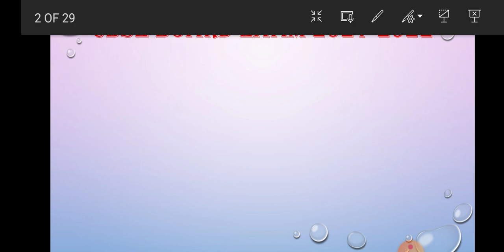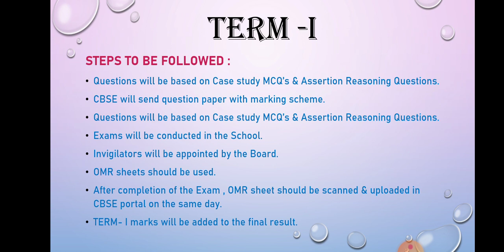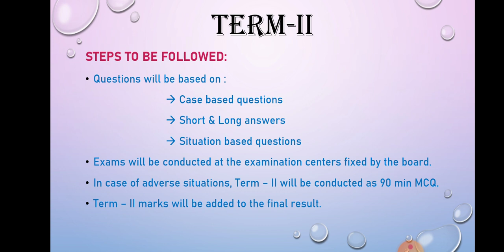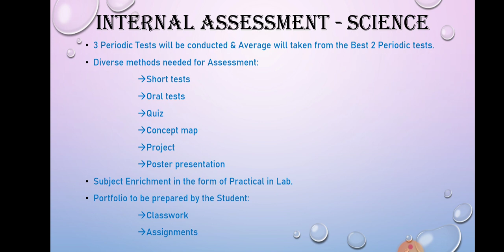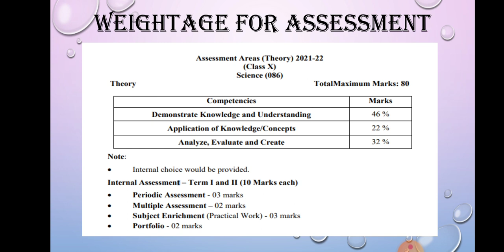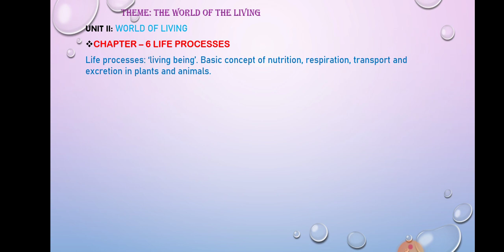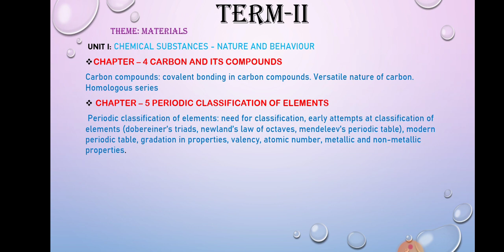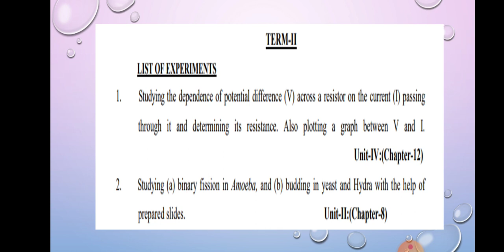Grade 10/CBSE / Term wise Science Syllabus/ Academic Year 2021-2022 in Tamil